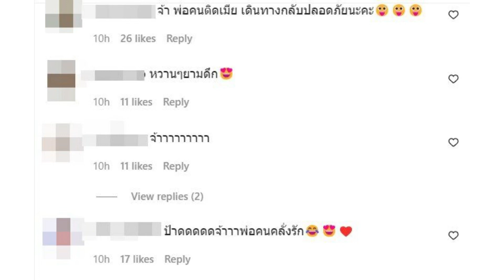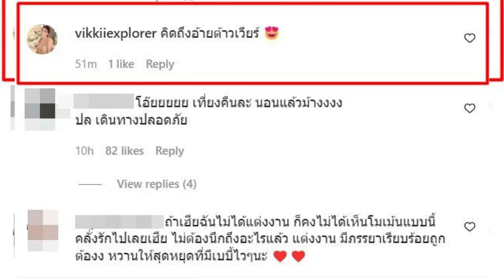ล่าสุด ส่งตรงจากตปท. เวียร์ โพสต์หวานเวอร์ถึง'วิกกี้'หลังต้องห่างกัน แฟนๆแห่แซวสนั่น